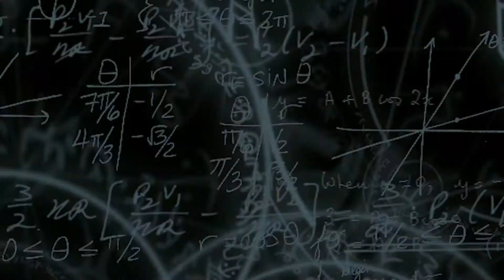LAWBREAKERS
GAME PLAY